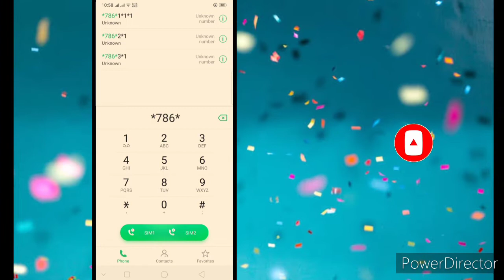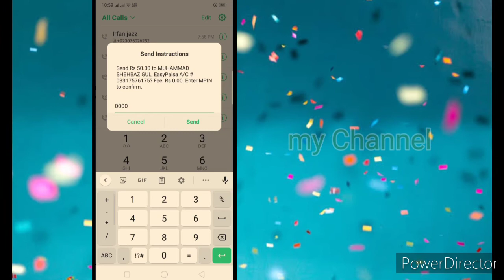How to send Money Jazzcash to Easypaisa | Zohan Gull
Hello Dosto
 Is video mein main apko btaunga k kaise ap jazzcash se easypaisa mein paise bhej skte hain

how to send money jazzcash to easypaisa
how to transfer money from jazzcash to easypaisa
how to transfer money jazzcash to easypaisa
How to send money
how to send money from jazzcash
send money to easypaisa
Jazzcash se easypaisa mein paise kaise bhejte hain
 jazzcash to bank account
how to send money jazzcash to bank account
easypaisa se bank account

How to send money from easypaisa to jazzcash

Zohan Gull